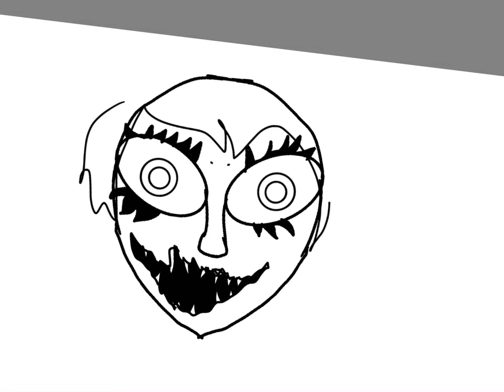Siren sara art